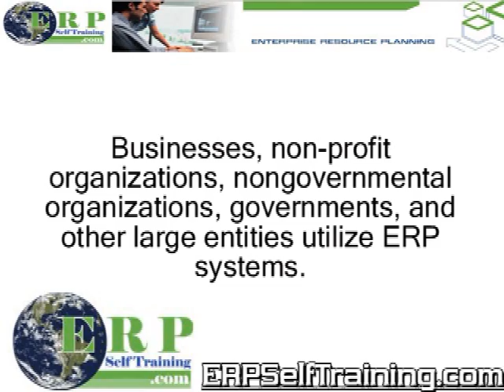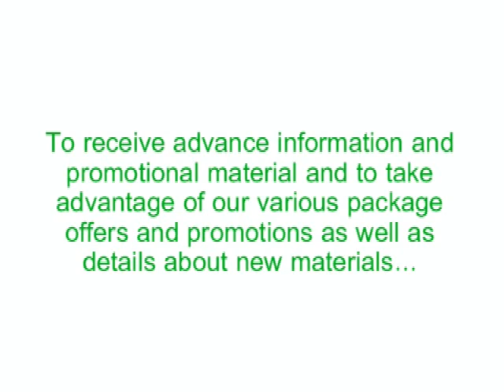Sap education training materials for self study all modules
We are number one source for ERP certification training material for self study. Our goal is to provide a full suite of ERP core self training packages for beginning, intermediate, and advanced SAP ERP professionals.